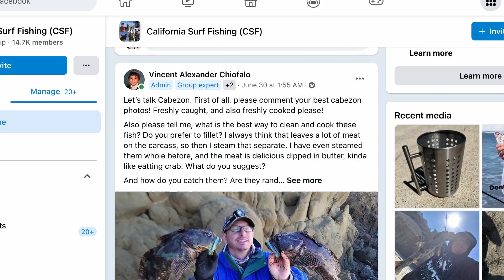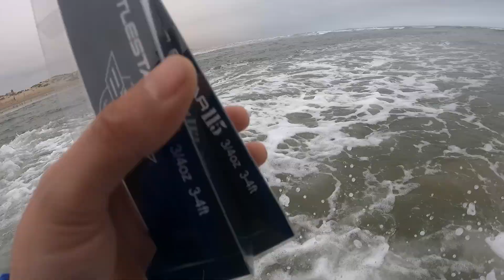Striped Bass Are Biting At Oceano! Happy 14th B-DAY Moses Moreno!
A year ago I met Sam Moreno. He told me every year on July 9th he goes fishing with his son for his birthday. He looks forward to it all year long. He asked if I might be interested in taking them out for some surf fishing. Immediately I saw a great opportunity! These are the kinds of experiences I want to shoot on video! It was so much fun. I got them out there. We got the spot. We got the tide and the time. And we got the fish!

Happy 14th Birthday Moses Moreno! It was such an honor to take you guys out and get you on some fish. I'm so glad the fish cooperated on this day. I am humbled.

Come ask your questions and share your fishing reports in our FaceBook group California Surf Fishing (CSF). As YOUR local tackle shop for Battlestar Tackle.

BattlestarTackle.com

SAVE ON SHIPPING, SUPPORT YOUR LOCAL TACKLE SHOP

Eric’s Tackle, Ventura
Hook Line Sinker, Santa Barbara
The Outdoorsman, Arroyo Grande
Bob Sands Tackle, Van Nuys
Hyun’s Tackle Shop, Ventura
Blue Water Hunter, Santa Barbara
New Coastside Bait & Tackle, Pacifica
Bayside Marine, Santa Cruz
Central Coast Kayaks, Pismo Beach
SluggFishing Tackle Shop, Poway
Anglers Tackle, Vista
Bob’s Bait Bucket, Bakersfield
Jim’s Pro Bass, Paso Robles
Bodega Tackle, Petaluma
Coyote Bait & Tackle, Coyote

Ask your local tackle shop for Battlestar Tackle!